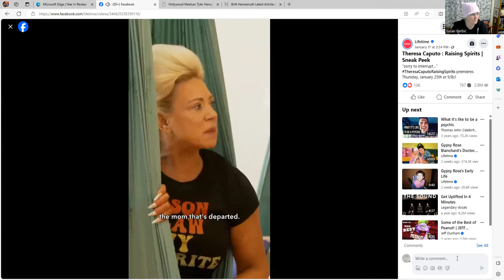Theresa Caputo - Raising Spirits Sneak Peek